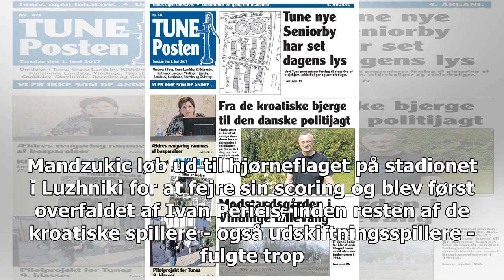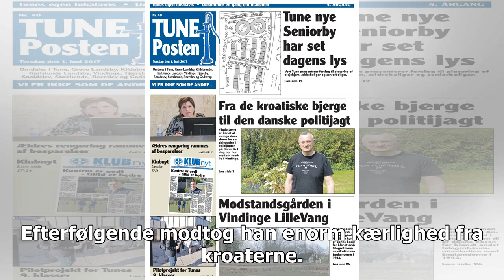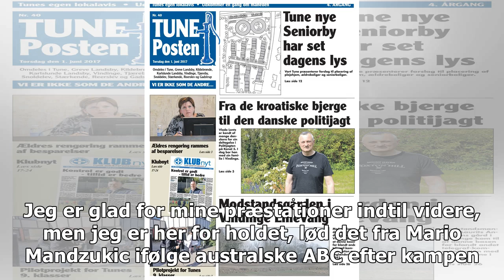Fotografen blev mast i kroatisk jubilæum - Denmark 24h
Christian Ipsen Journalist, TV 2 SPORT En mexicansk fotograf blev ufrivilligt en del af de kroatiske jubelscener, da spillere væltede ned over ham efter målet til 2-1. Mario Mandzukics sejrsmål sendte ikke alene Kroatien i sin første VM-finale nogensinde. Det gav også endnu et mindeværdigt øjeblik f...